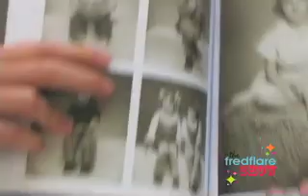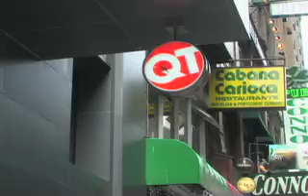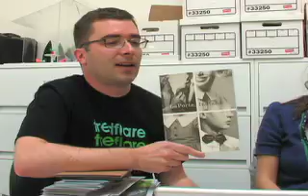The Fred Flare Show #2 Part 2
10th Street Remix: NBT, QT, HQ & Hula Hoop!